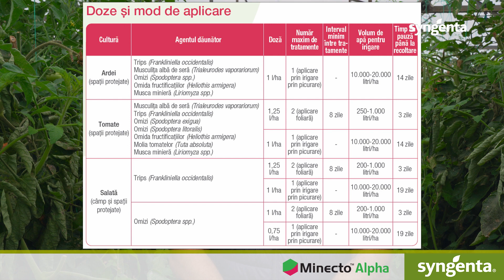Prezentare Minecto™ Alpha